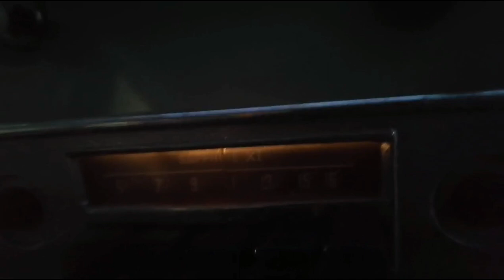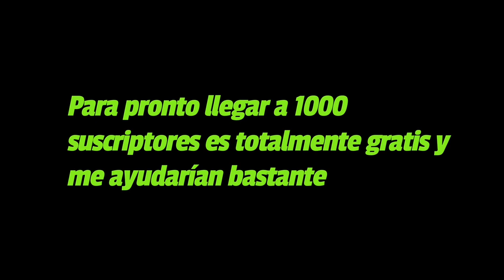¡RECABLEADO AL VOLKSWAGEN TIPO 1 CLÁSICO!. RECONSTRUCCIÓN ELÉCTRICA. |Edgar Montes de Oca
Saludos amigos, en este video pueden ver a la increíble persona que es Martin, arregló todo lo eléctrico...